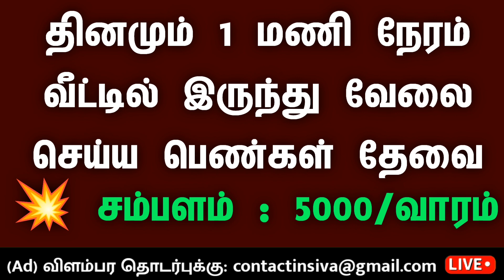Whatsapp 👉 93425 22214 • பெண்கள் மட்டும் வீட்டில் இருந்து பணிபுரியலாம்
தெரிந்துகொள்ள

 Online ல் குறைந்த விலையில்
பொருட்கள் வாங்க 👇

     ✅ மேலும் புதிய வேலைவாய்ப்பு தகவல்களை தினமும் பார்க்க 👇
கிளிக் பண்ணுங்க...👇

👉 SV JOBS

👉 SVM JOBS

👉 Mithu Views

home job,
home jobs now work from home,
home jobs,
home jobs for women,
home jobs to make money,
home jobs online,
home joblo,
home job ideas,
home jobs for teens,
home jobs for students,
home job packing,
home job tamil,
home job ideas in tamil,
home job app,
home jobs 2024,
home job online,
home job application,
home job apply,
home jobs amazon,
home jobs after 12th,
home at job,
amazon work from home job apply,
any work from home job,
hand writing job at home without investment,
online job at home in mobile for students,
home job bd,
home job business,
home job company,
home jobs computer working,
home job computer,
home care job,
home credit job,
home care job interview questions and answers,
home care job,
care home job interview questions and answers,
care home job,
computer home job,
care home job,
care home job cv format,
care home job responsibilities,
company home job,
chocolate packing home job,
home delivery job,
data entry jobs work from home,
digital marketing work from home jobs,
document verification work from home job,
data entry jobs for work from home job seekers,
data entry operator work from home jobs,
home job earn money,
home job easy,